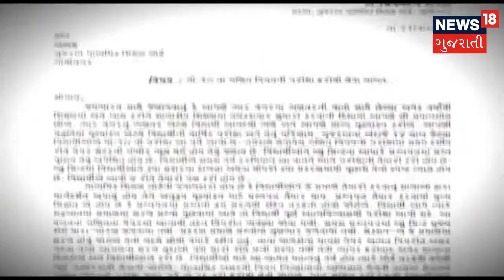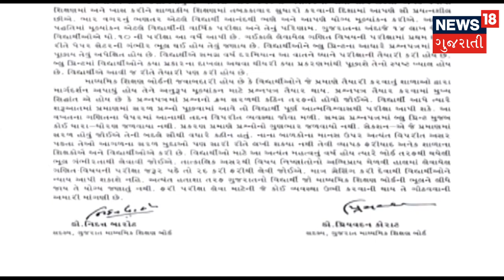GSEB Std 10 Maths Paper, Paper Tough or Preparation less? | BIG DEBATE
GSEB Std 10 Maths Paper, Paper Tough or Preparation less? Demands for Re-exam. શુ પરીક્ષા ફરી લેવી જોઈએ?